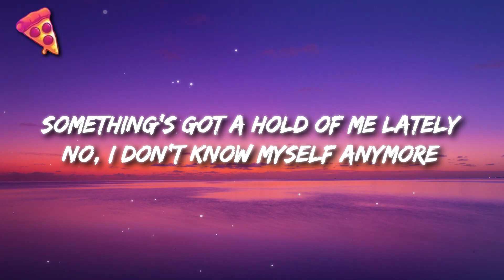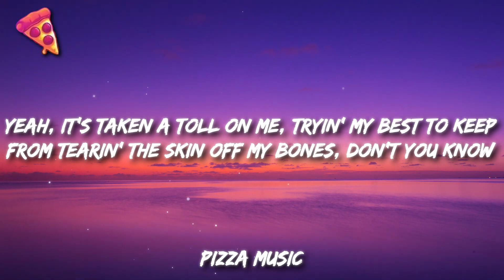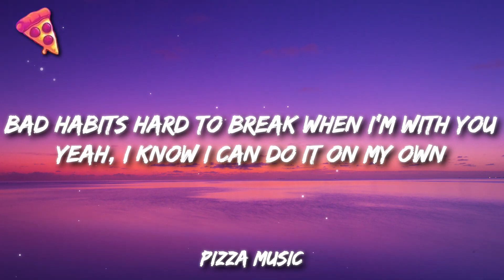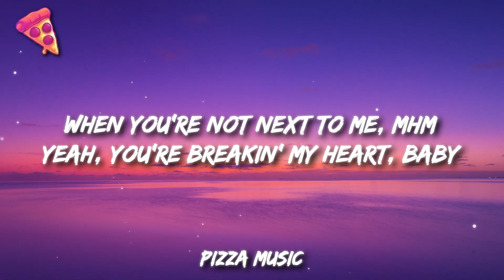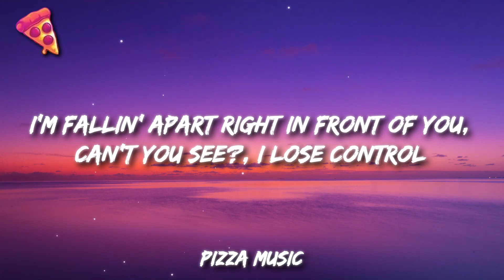Teddy Swims - Lose Control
[Verse 2]
Problematic

[Chorus]
lose control,teddy swims lose control lyrics,
lose control lyrics,lose control teddy swims,i lose control,
i lose control teddy swims,lose control teddy swims lyrics,
lose control tiktok,teddy swims lose control,I lose control